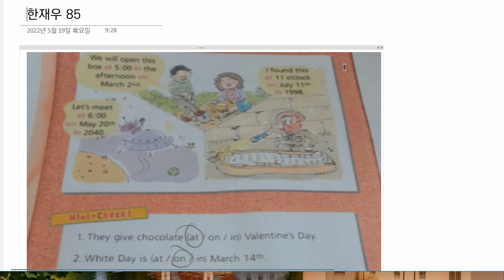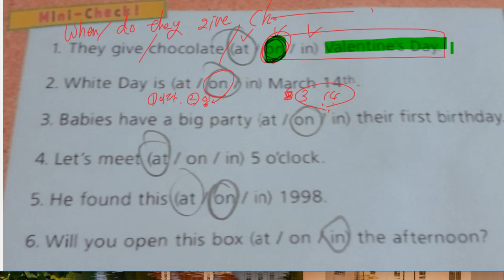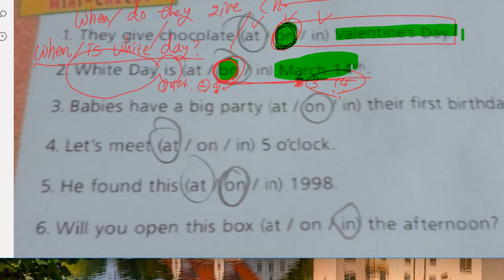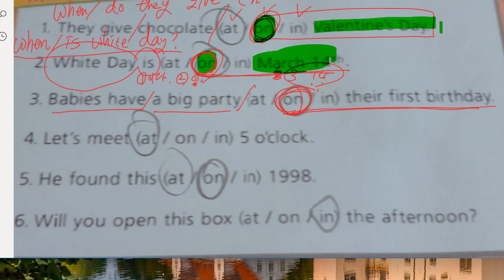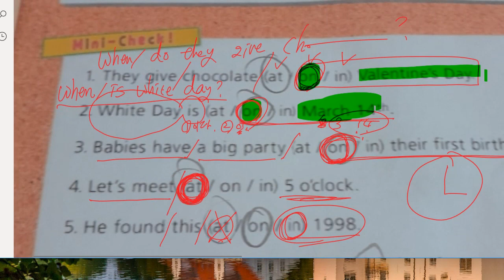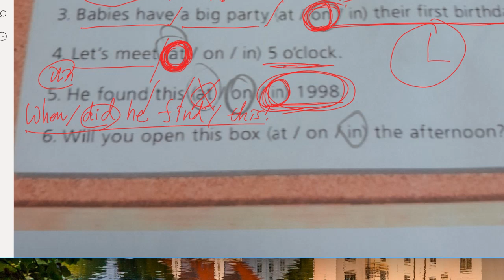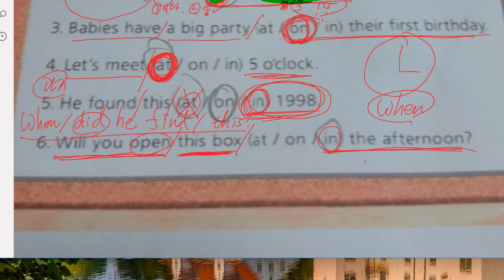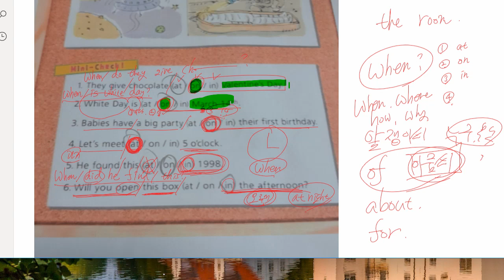한재우 2022 05 19 해설 성취도 확인 80